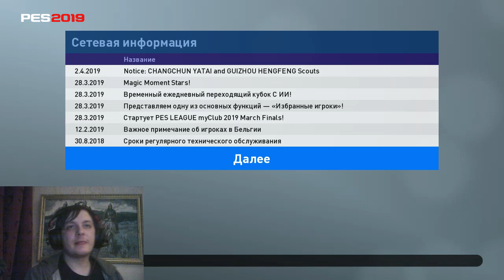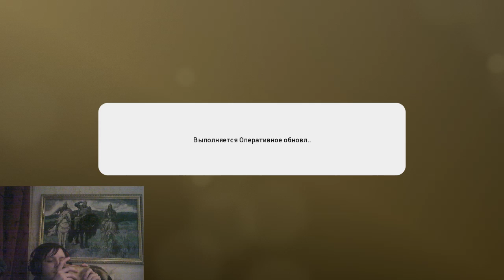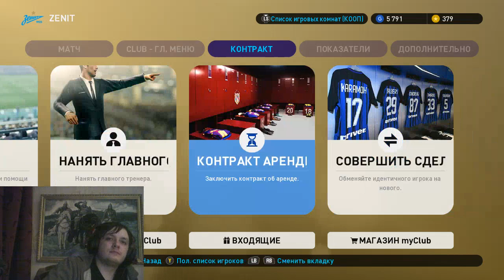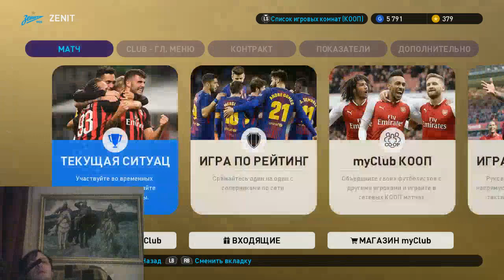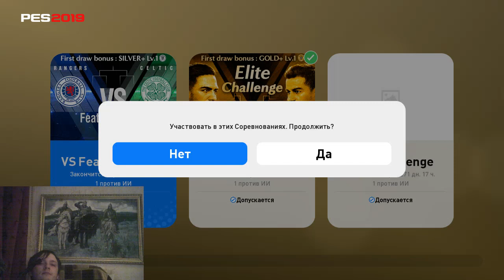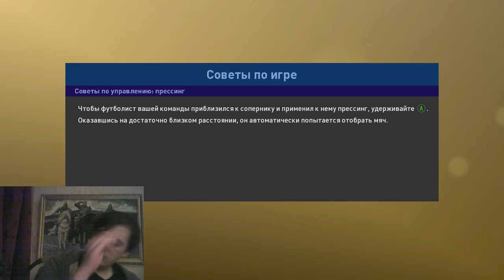PES 2019 Day 03.04.2019